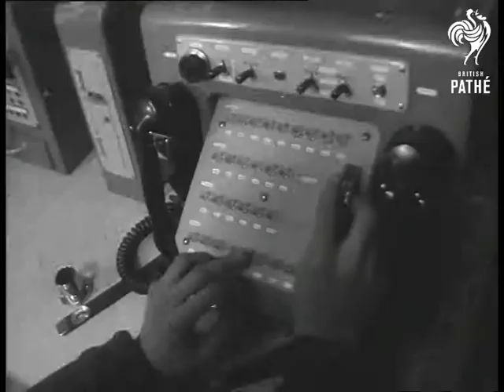Behind The Scenes In Television (1957)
Hungarian titles.

Hungary. Hungarian film showing how a television outside broadcast works at a football match.

Various shots of football match in progress. CU Crowd. LS Game in progress, dissolve to television screen. VS Mr and Mrs Kovac and baby watching television.

LS Game, pan to television cameraman working camera. CU of television camera, man behind it. Match being shown on TV screen. CU of reporter. CU of car in which Picture and sound meet. CU of picture and sound man, between them the director, in front of them picture of the cameras following the match, picture changes according to the director's orders. CU of director using controls. CU of TV car. VS of television equipment superimposed over football match. CU of man using equipment. LV TV aerial pan to GV of town. BV Mr and Mrs Kovac and baby watching television. CU Mr Kovac, pan to television screen. CU of PYE Television camera, pan to man behind it.

(Lav.) Old record suggests material dates from around 16/03/1957.
 FILM ID:2864.02